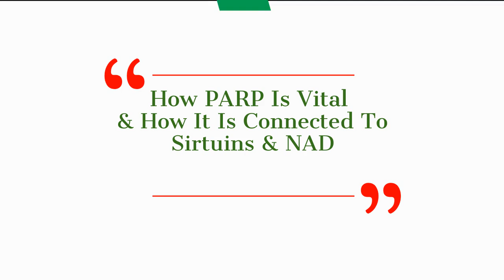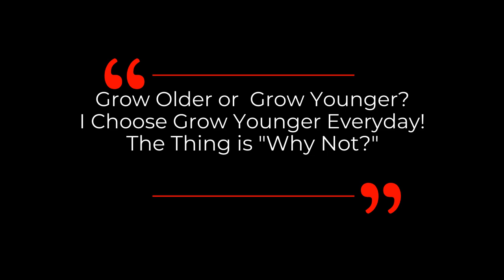Why PARP Is Vital And How It Is Connected To Sirtuins & NAD | Dr David Sinclair Interview Clips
Poly (ADP-ribose) polymerase (PARP) is a family of proteins involved in a number of cellular processes such as DNA repair, genomic stability, and programmed cell death. Dr David Sinclair explains why PARP is important and how it is related to sirtuins and NAD in salvage pathway in this interview clip.

How to slow down aging! A conversation with David Sinclair PhD
Please subscritbe to Dr Saladino Pocast